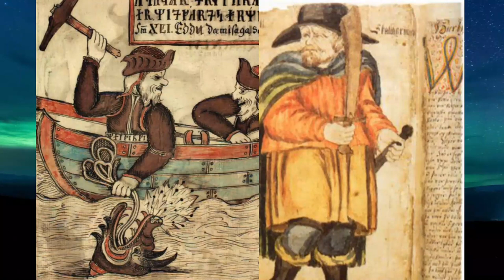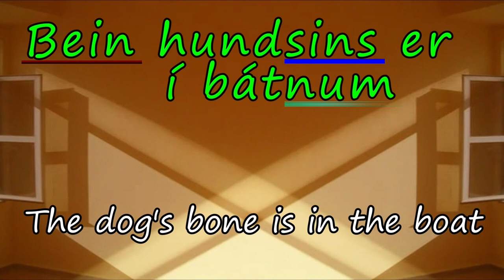Icelandic, why should you learn Iceland's Language? Germanic Languages 3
In this video I will show you Icelandic Language and what is enriching about it, and why learning it can make you a fuller human being. Iceland is like no other country on earth, part for its history and part for its language, and these 2 are woven together in a wonderful culture. This is part of a 3 part series on the Germanic Languages, so find the links of parts 1 (West Germanic Languages) and 2 mainland North Germanic) below.